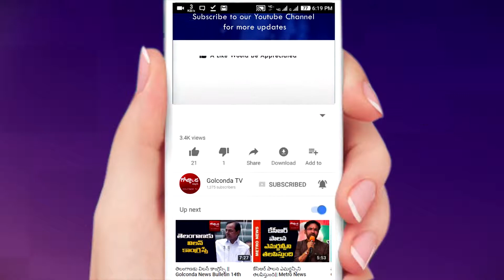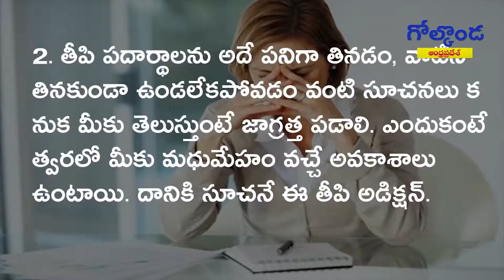|| జీవనశైలిలో ఈ మార్పులు చేస్తే.. డయాబెటిస్‌ కంట్రోల్‌ అవుతుంది..! || News Golconda ||